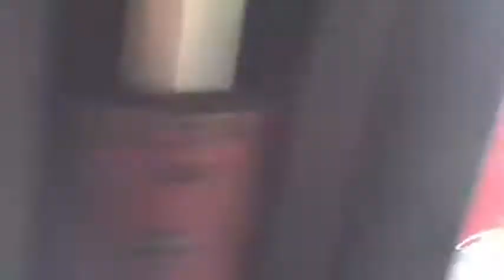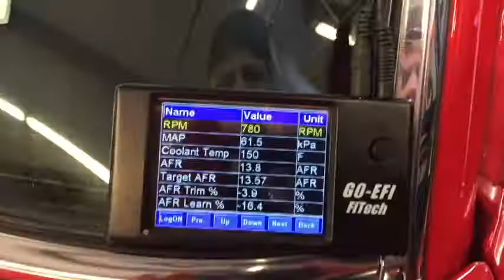FiTech Install First Run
Chris's 1966 Mustang GT350 first run with the FiTech EFI.